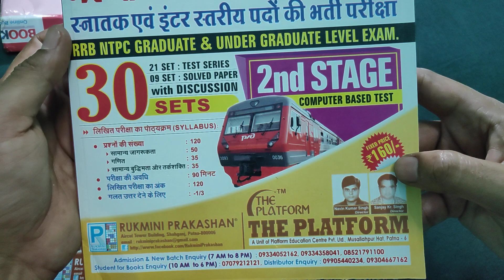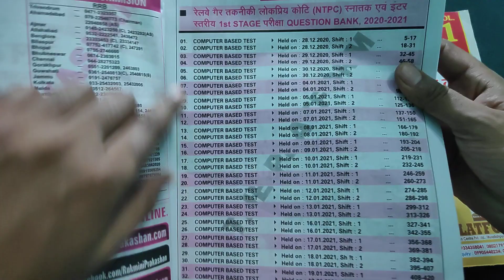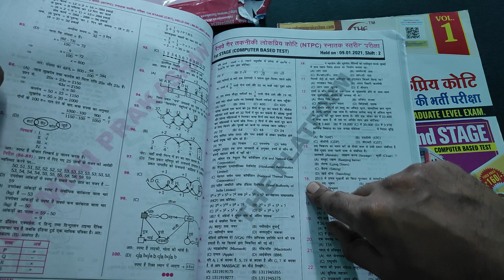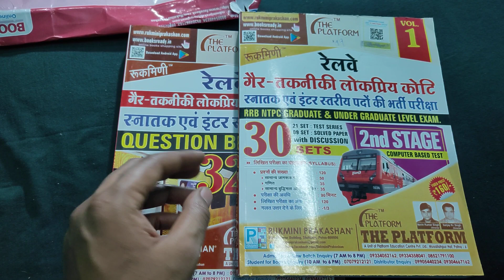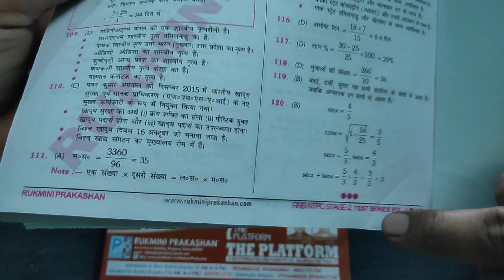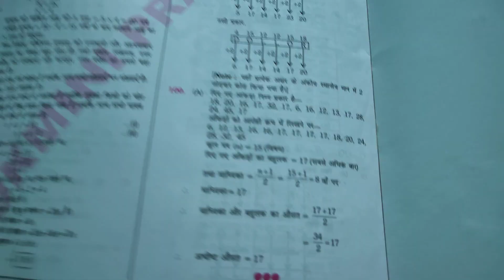NTPC RAILWAY QUESTION BANK-2021, 32 SETS with discussion, The platform//Rukmini parkashan, 30 sets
Link -Take a look at this Rukmini Railway NTPC 1st Stage Exam Question Bank-2021 (Vol-1) on Flipkart
Link -Take a look at this Rukmini Railway NTPC 2nd Stage Exam Test Series (Vol-1) on Flipkart

अंग्रेजी मीडियम में NTPC QUESTIONS BANK

The platform, Rukmini parkashan NTPC 2nd stage Exam Test series (vol-1) ,30 SETS

The platform,, Rukmini parkashan Railway NTPC 1st Stage Exam Questions Bank- 2021 (vol-),, 32- SETS